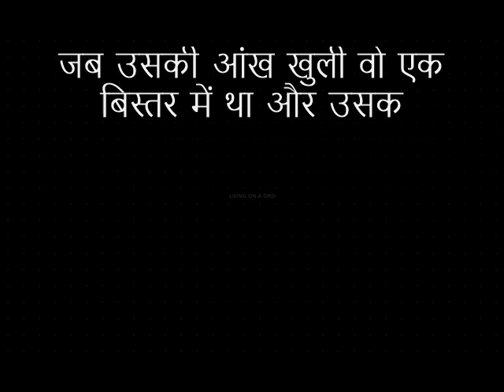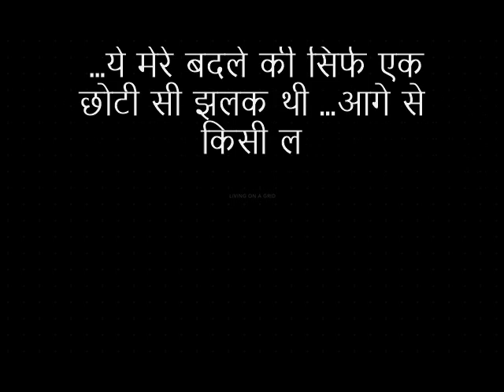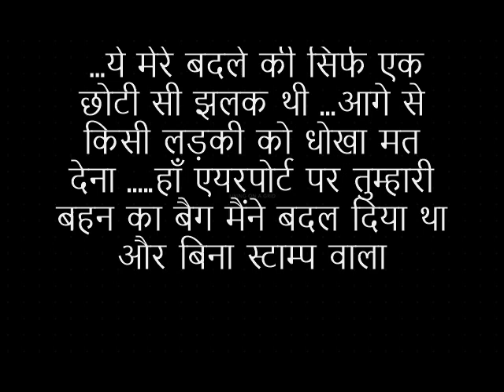मेरा सामान कहाँ गया: रोमांच और रहस्य